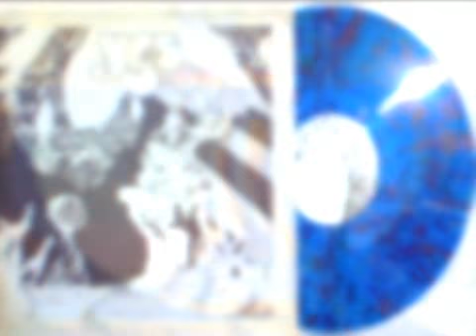Yes Leave It AUDIO HQ !